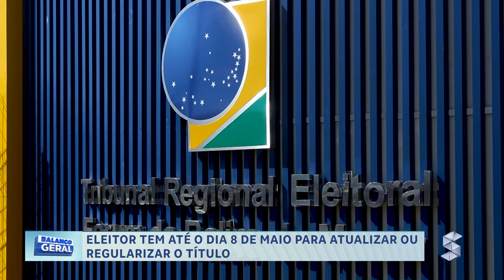ELEITOR TEM ATÉ O DIA 8 DE MAIO PARA ATUALIZAR OU REGULARIZAR O TÍTULO